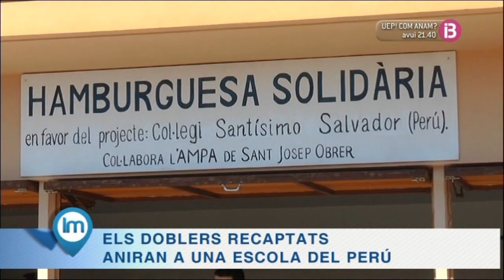La Festa 2014 de SJO a La Mirada de Ib3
Programa La Mirada de Ib3 el 10-04-14